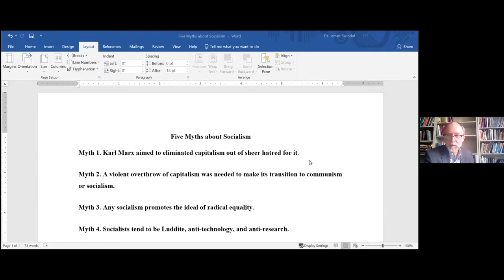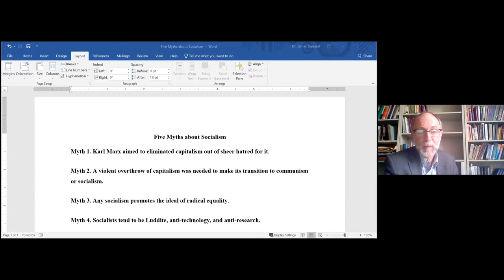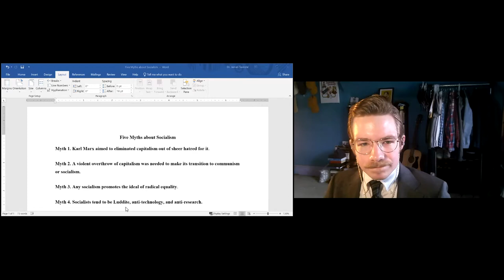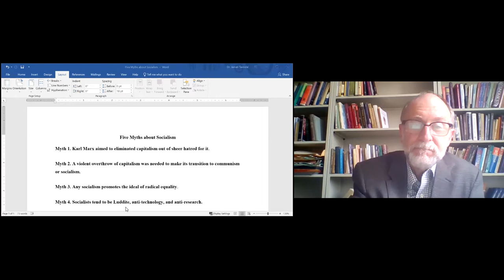Socialism vs. Capitalism | James Swindal & Patrick Lee Miller | DUPS Debate Series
Apologies for both visual quality issues throughout this video, they were due to a poor internet connection.

Both Dr. James Swindal and Dr. Patrick Lee Miller are professors of philosophy at Duquesne University. Dr. Miller (Capitalism) specializes in Ancient Greek and Roman Philosophy—particularly Platonism—as well as Nietzsche and psychoanalysis. He has written numerous articles and books, and also hosted the Living Wisdom podcast which offered an introduction to philosophy through the Netflix series Black Mirror. Dr. Miller can be found on Twitter @Plato4Now and his most recent article is “Speech, Truth, Power” in Culturico

Dr. James Swindal (Socialism) is versed in Continental Philosophy, Critical Theory, and Catholic Philosophy, and regularly teaches courses on these subjects as well as Marx, Husserl, and existentialism. Over the course of his career he has published two books and countless journal articles and book chapters.

The Duquesne Undergraduate Philosophy Society (DUPS) is a student organization dedicated to the discussion and promotion of philosophy. The Society is open to Duquesne University students of all majors as we explore applications of philosophy in every day life and study. Each year, the organization sponsors undergraduate conferences, discussion groups, debates, and other events.